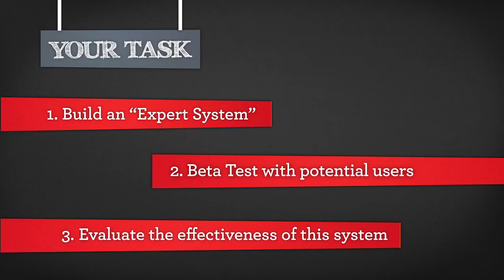AI - Expert System Project